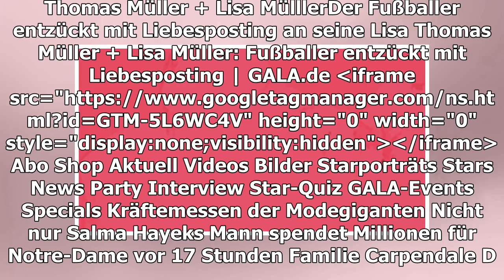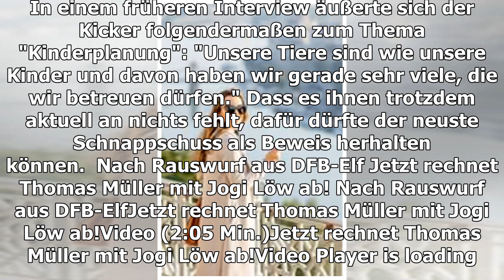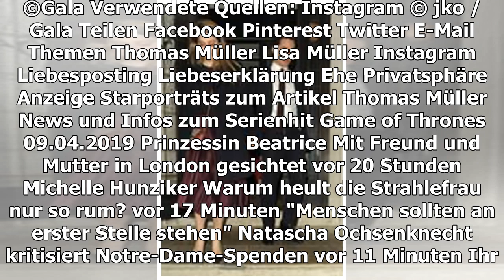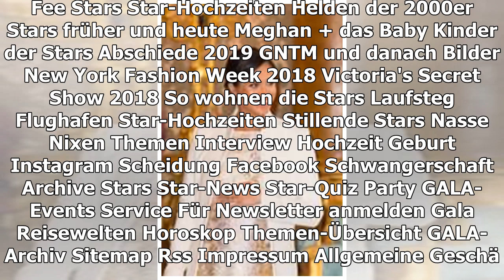THOMAS MÜLLER + LISA MÜLLLER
Der Fußballer entzückt mit Liebesposting an seine Lisa
TEILEN
Hach, die Liebe. Wenn man sich Thomas Müller und seine Ehefrau Lisa anschaut, dann weiß man wieder, wie schön die Liebe sein kann
Lisa Müller und Thomas Müller
Fußballer Thomas Müller, 29, und seine Ehefrau Lisa, 27, halten Privates gern privat. Doch ab und zu, so scheint es, darf dann doch auch mal ein kleiner Einblick gewährt werden. Und so überrascht der ehemalige Nationalspieler seine Fans (und seine Frau vermutlich auch) mit einer süßen Liebeserklärung in aller Öffentlichkeit.
Thomas Müller + Lisa Müller: Ihre Liebe bleibt meist privat
Bei Instagram postete Thomas Müller einen Schnappschuss, der ihn zusammen mit seiner Lisa zeigt. Dazu veröffentlicht er diese zuckersüße Liebeserklärung: "Ich liebe es, Zeit mit Lisa zu verbringen. Es wird nie langweilig." Dazu und ringsherum werden noch ein paar Emojis ergänzt und die üblichen Hashtags gesetzt. Auch wenn einer dieser Hashtags – nämlich "Privatsphäre" – das Ganze ein Stück weit ad absurdum führt, sind wir insgesamt hingerissen von Müllers Post und freuen uns einfach für das glückliche Paar.
Seit rund zehn Jahren sind der Bayernstar und die Dressurreiterin bereits verheiratet. Noch ist die Ehe kinderlos. In einem früheren Interview äußerte sich der Kicker folgendermaßen zum Thema "Kinderplanung": "Unsere Tiere sind wie unsere Kinder und davon haben wir gerade sehr viele, die wir betreuen dürfen." Dass es ihnen trotzdem aktuell an nichts fehlt, dafür dürfte der neuste Schnappschuss als Beweis herhalten können.
NACH RAUSWURF AUS DFB-ELF
Jetzt rechnet Thomas Müller mit Jogi Löw ab!
VIDEO (2:05 MIN.)
Play Video
Für seine ehrlichen Worte bekommt Thomas Müller nicht nur Zuspruch von seinen Kollegen, auch andere Prominente pflichten ihm bei.
Verwendete Quellen: Instagram
© jko / Gala
TEILEN
THEMEN THOMAS MÜLLER LISA MÜLLER INSTAGRAM LIEBESPOSTING LIEBESERKLÄRUNG EHE PRIVATSPHÄRE
Anzeige
STARPORTRÄTS ZUM ARTIKEL
Thomas Müller
MEHR ZUM THEMA
ANZEIGE
WIFI BOOSTER
New WiFi Booster Stops Expensive Internet
LISA MÜLLER
In Balenciaga-Bluse zum Bayern-Spiel
DAS TRAUMSCHIFF
Sarah Lombardi und Florian Silbereisen gehen an Bord
ANZEIGE
24 COOL GADGETS FROM USA
24 Insanely Cool Gadgets That Are Going to Sell out This February

ISABELL HORN ÜBER SEX NACH DER SCHWANGERSCHAFT
"Die Männer müssen eben zurückstecken"
vor 15 Stunden
VIDEO: Jetzt rechnet Thomas Müller mit Jogi Löw ab!
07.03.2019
ÜBERRASCHEND!
Neue Entwicklung bei Angelina + Brad
vor 18 Stunden
JÉRÔME BOATENG
Traurig über die Ausmusterung durch Jogi Löw
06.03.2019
David Arquette
AUS UNSEREM NETZWERK
N-TV.DE
Lena geht baden
ANZEIGE
24 COOL GADGETS FROM USA
24 Insanely Cool Products from the USA finally available in your country
PROMIPOOL.DE
Claudia Schiffer nackt: Die 48-Jährige zeigt ihren Traumkörper
STERN.DE
Claudia Schiffer zeigt sich nackt auf Instagram – die Promi-Kollegen freut es

DER FALL MESUT ÖZIL
Thomas Müller + Manuel Neuer brechen ihr Schweigen
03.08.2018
JASMIN WAGNERS NACHWUCHSPLÄNE
"Bis zum 40. schaffe ich es wohl nicht mehr"
WM 2018
Lustige Fakten zur National-Elf
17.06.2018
DIRK NOWITZKI
So reagiert das Netz auf das Karriereende
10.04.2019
IN 990-EURO-BLUSE ZUM BAYERN-SPIEL
Die sonst so bodenständige Lisa Müller überrascht
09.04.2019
Christina Aguilera
NEWS
Günther Jauch macht Schluss
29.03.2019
NACH DFB-AUS FÜR MATS
Nun meldet sich Cathy Hummels zu Wort
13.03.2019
DER AUFSTAND DER SPIELERFRAUEN
Wut, Beleidigungen & Anfeindungen- worum geht's hier?
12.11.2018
GALA ENTDECKEN
GALA
Inhaltsverzeichnis
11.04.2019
GALA AUF ALLEN KANÄLEN
Für unterwegs
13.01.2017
Anzeige
Abnehmen ist Teamwork
Starte mit dem OPTIFAST® Konzept für zuhause und OPTIFAST® My Personal Coach durch.
Jetzt registrieren